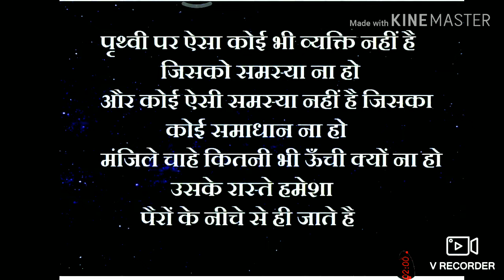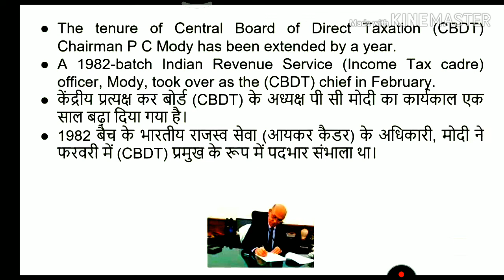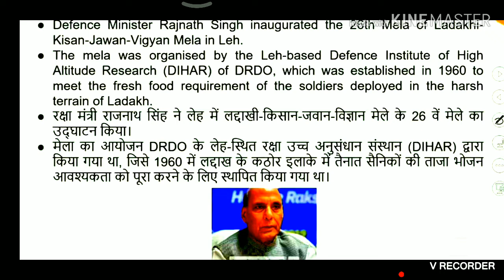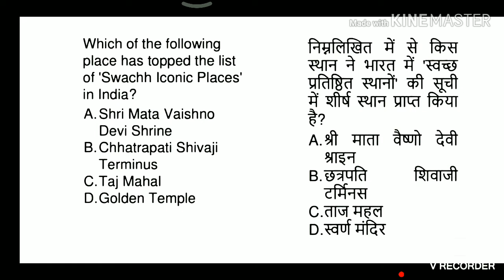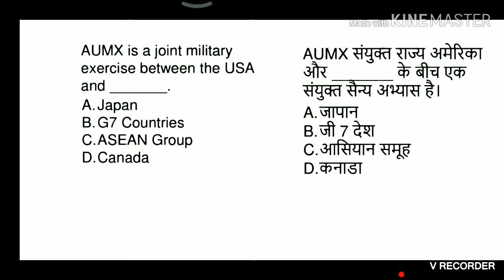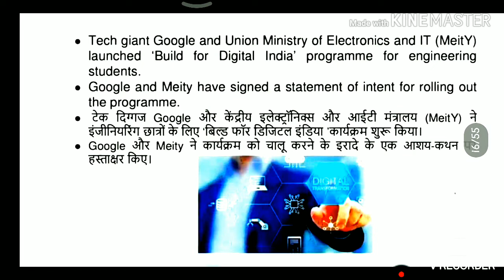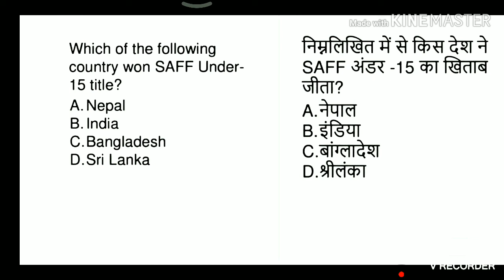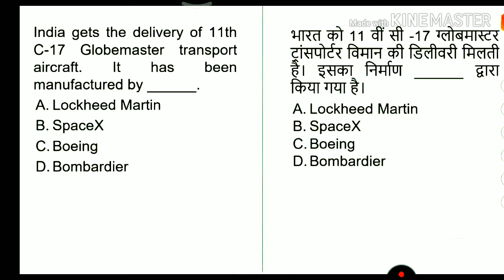September top20 current affairs part-1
एक नजर मे सब कवर
दोस्तों इस वीडियो मे सितम्बर महीने का इम्पोर्टेन्ट करंट अफेयर्स है
जो की बहुत अच्छे से कवर किया गया है आपके एग्जाम मे तो question आएगा ही बल्कि इससे आपको बहुत ज्यादा नॉलेज भी मिलेगी|